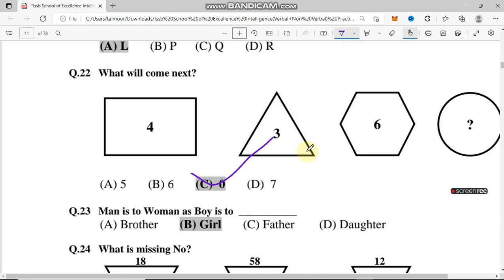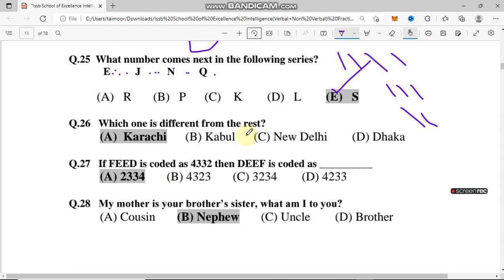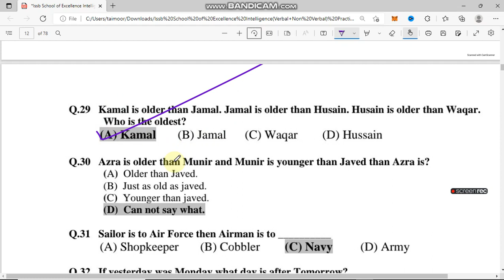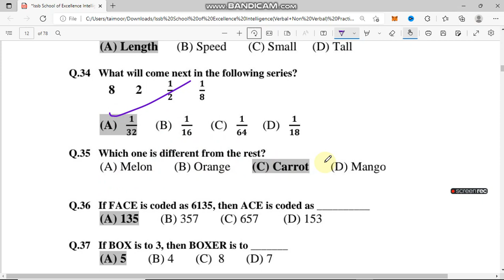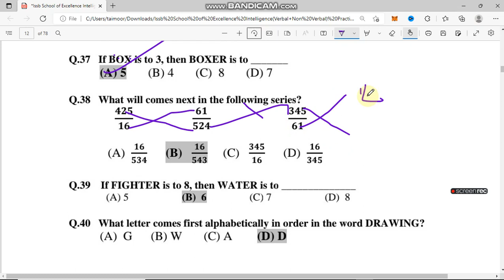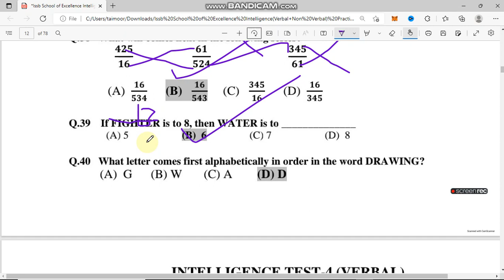pma 150 long course test preparation || pma 150 verbal intelligence presentation || pma 150 lc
in this video we are discussing about that how to pass pma initial test and how to pass pma 150 verbal and non verbal intelligence test and pma 150 academic test preparation pma 150 initial test mcqs and issb initial intelligence test